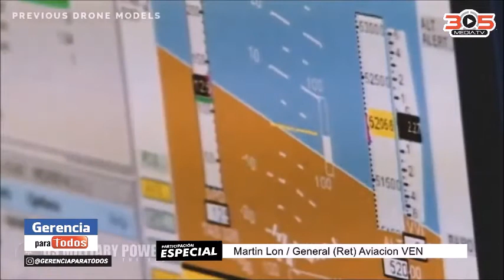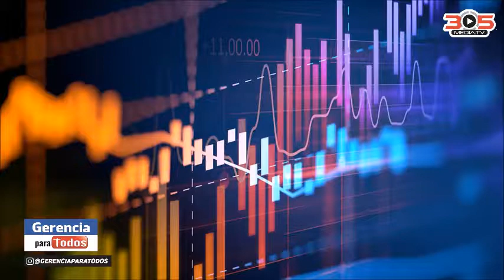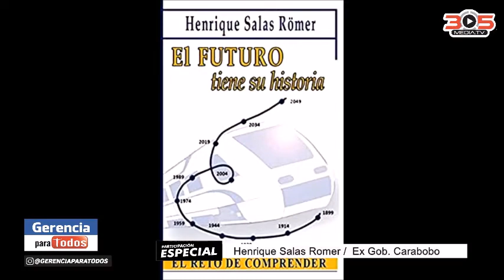DR. HENRIQUE SALAS ROMER . GEN. MARTIN LON GERENCIA PARA TODOS PROF RAFAEL NIEVES CONSULTANT